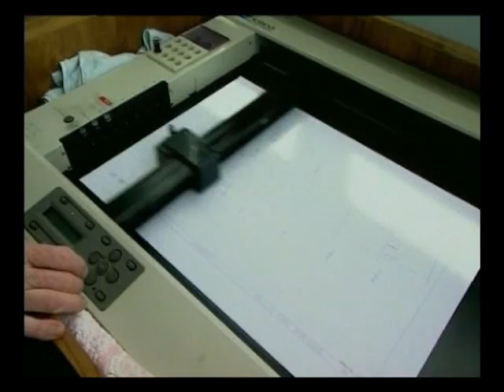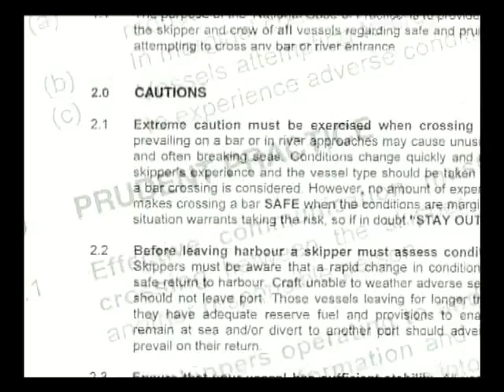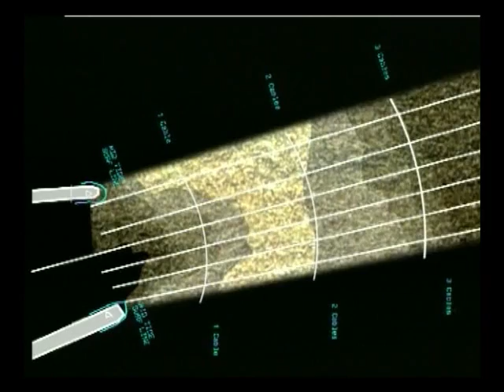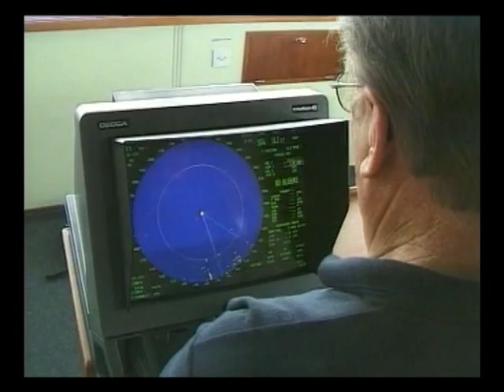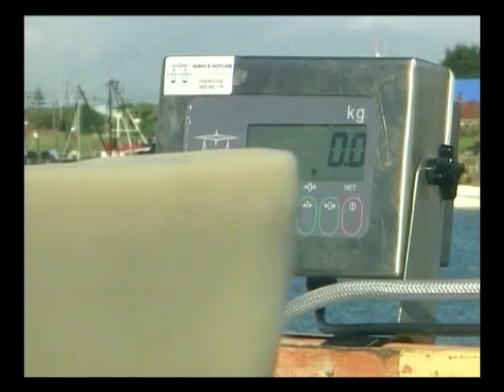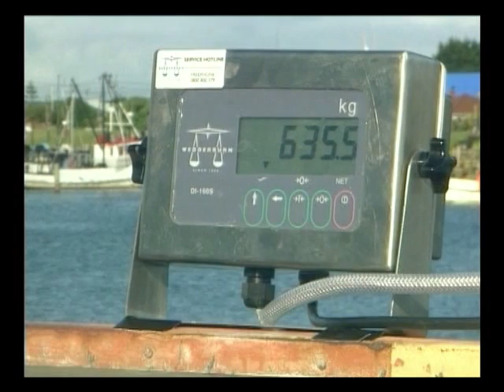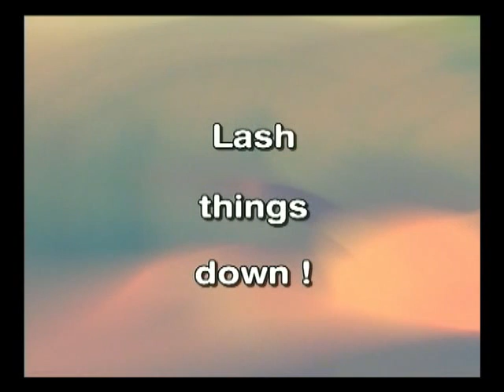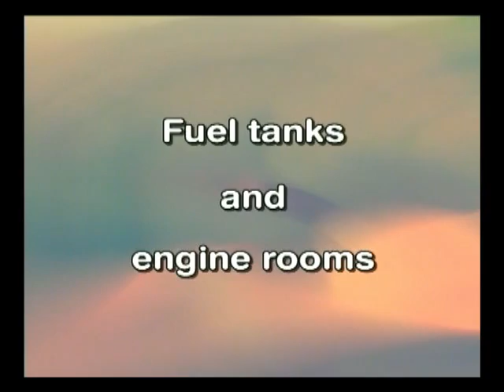Crossing the Bar "Getting it Right" - Part 2 (video produced in 2002)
This video was produced in 2002. "Produced by Maritime New Zealand and NZITO."

The harbour master and naval architect discuuss at length what makes bar waters so damned tricky, and what effects this has on boats as they cross the bar, the basic rules of good seamanship which apply are offered, the skippers take up and amplify these themes. But the problem remains that to many accidents happen to experienced skippers.